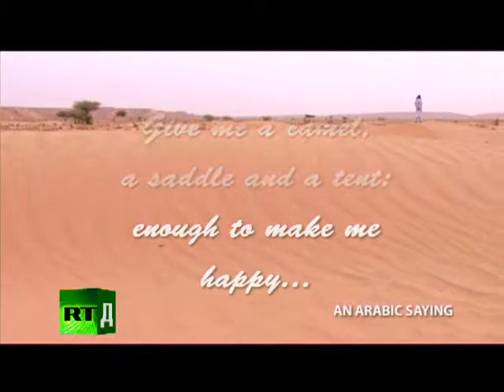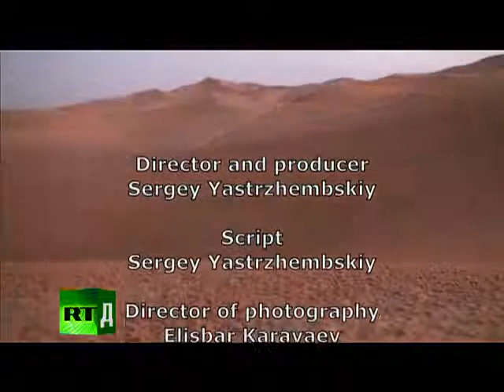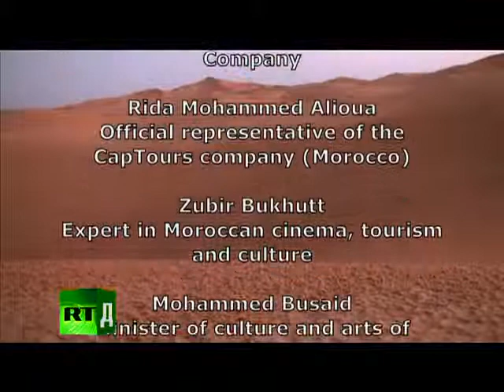THE LAST CHEVALIERS OF THE DESERT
In his pilgrimage across the Southern Moroccan plains, the director seeks to figure out what anchors the indigenous Berbers in the desert. Faced with hardships like run-down facilities, scanty pastures due to long droughts, they still manage to hand-weave cloth for their tents, range up camels in caravans, rattle and clatter evil spirits away, and pass their fathers' long-cherished secrets on to children.